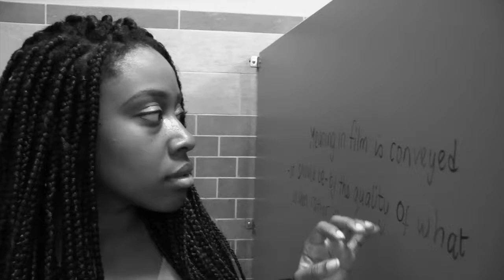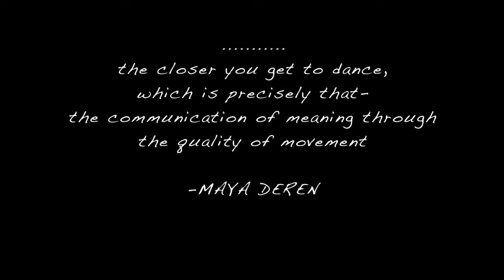Duke Dance for the Camera: Psycho SCAPE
Dancer: Cheeny Nwosu